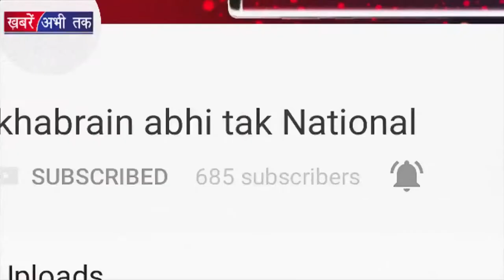कहां तुम चले गए | Khabrain Abhi Tak Live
First lady superstar in Bollywood, Sridevi has passed away following a massive cardiac arrest in Dubai at the age of 54. Along with her husband Boney and younger daughter Khushi, Sridevi had travelled to the emirate to attend actor Mohit Marwah's wedding.